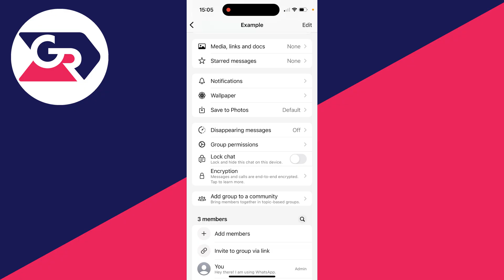How To Allow Only Admins To Send Messages In WhatsApp Group - Full Guide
Learn how to allow and make only admins to send messages in whatsapp group in this video.

GuideRealm